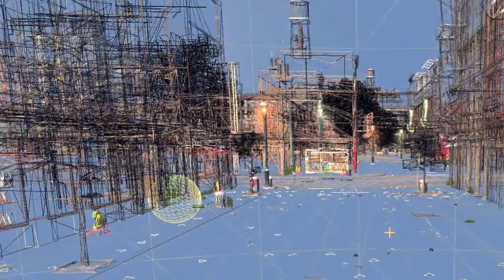Mafia 2- Developer Diary 3